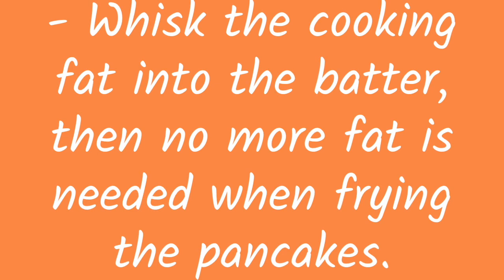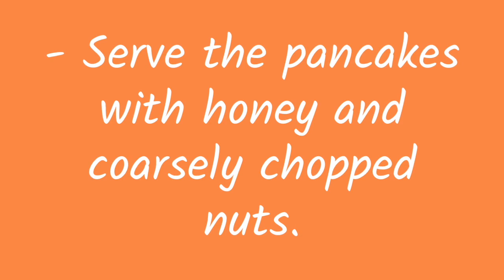Get ready to indulge in the ultimate breakfast treat with this delectable apple pancakes recipe.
Welcome to the most mouthwatering video you'll watch today! Get ready to indulge in the ultimate breakfast treat with our delectable apple pancakes recipe. In this video, we'll take you step by step through the process of creating fluffy pancakes infused with sweet and tangy apple goodness. From mixing the batter to flipping those golden pancakes, you'll become a pancake pro in no time. So grab your apron and join us in the kitchen for a breakfast experience that will leave your taste buds begging for more.